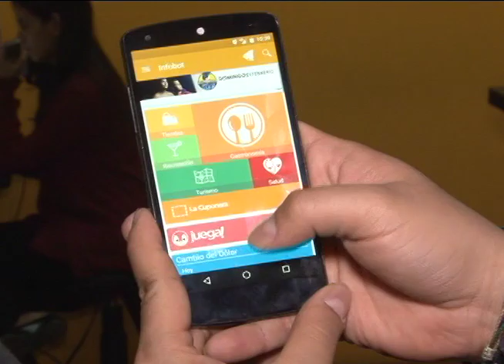Esta Semana: Carlos Bonilla, Obando "Prócer", Como escoger una maestría, Apps nicas